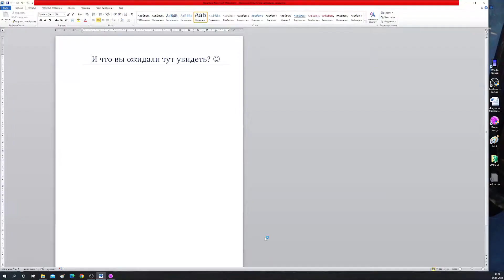№00 Mental Omega - С.О. Советы "Архетип"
Двадцать лет прошло после окончания Второй Великой Войны. Все эти годы разорённый и угнетённый Советский Союз медленно готовился к возвращению на мировую арену. Неизвестно, сколько ещё времени потребуется, но когда всё будет готово, из маленькой искры мы зажжём пламя грандиозной мировой революции по всему земному шару. Но это в будущем - сначала необходимо восстановить нашу армию, а для этого нужно вернуть технологию, которую мы потеряли. Грядущие годы потребуют много работы - нам понадобится оружие и новые союзники.

Победив в войне, Альянс отобрал у нас практически всё вооружение, оставив только то, чего достаточно для защиты границ. Вместе с этим мы потеряли и все наработки в области кибернетики. Казалось, что вернуть их уже не удастся, особенно после того как Волков сошёл с ума, и нам пришлось уничтожить его в Испании, но было обнаружено, что Альянс хранит данные об этих исследованиях на одной из своих баз на Восточной Украине. Между советским народом и оккупантами нарастает напряжение, и они, похоже, собираются покинуть восточные территории и вывезти всё со своих баз. Если это произойдёт, последний шанс вернуть утраченное будет потерян, и кто знает, как Альянс применит наши технологии. Мы отправим наших лучших бойцов: Бориса и его ученика Моралеса. Им нельзя быть замеченными, поэтому операция состоится глубокой ночью. Осторожнее, товарищ, кто знает, какие опасности скрывает темнота.